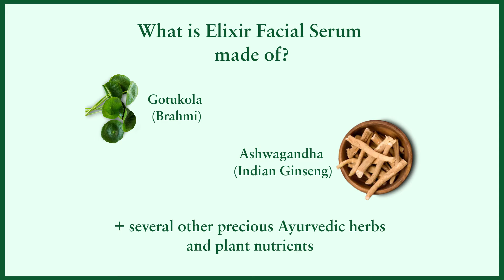Just Herbs Gotukola Indian Ginseng Rejuvenating Beauty Elixir Facial Serum For All Skin Types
The multi-tasking Elixir facial serum is a synergistic blend of treasured Indian herbs and acts as an excellent botanical replacement for a traditional chemically derived Vitamin C serum. Elixir facial serum infuses powerful ingredients directly into the skin in the quickest way possible. This herbal face serum also contains skin brightening and nourishing properties that help in reducing pigmentation, fine lines and dark circles. Additionally, it acts as an anti-ageing product that enhances the efficacy of your moisturizer and night cream.

Key Benefits of Elixir Facial Serum:- BRIGHTENS DULL SKIN | IMPARTS GLOW | REDUCES PIGMENTATION, FINE LINES & DARK CIRCLES | MINIMISES SIGNS OF AGEING | HYDRATES & REVITALISES SKIN | LIGHT-WEIGHT | FAST-ABSORBING | SUITS ALL SKIN TYPES

Just Herbs is a line of pure, bespoke and Ayurvedic results-driven skin and hair care made from certified organic and wildcrafted ingredients collected from across India. We have our roots in Ayurveda, the ancient Indian plant-based healing system, and follow the Ayurvedic Bhaishajyas (texts) in making our products. All we use to create these formulations is ancient Indian wisdom and the purest of herbs and plant extracts. Just Herbs is an inclusive, transparent & wholesome brand. We believe in active solicitation of customer feedback, because we want to lead our consumers to bring change towards a more inclusive, more democratic and more customer-centric beauty industry.

You can also write to us.